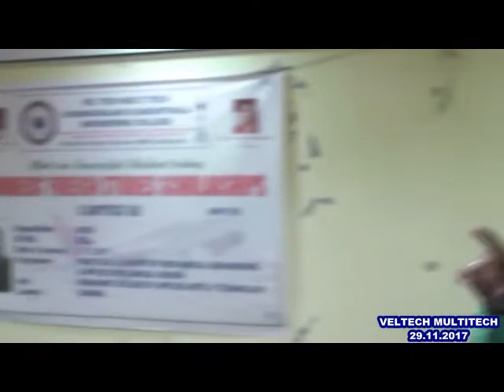VELTECH MULTITECH DEPT OF MECHANICAL BONVOYAGE - 29.11.2017